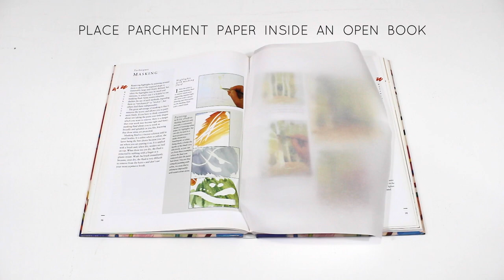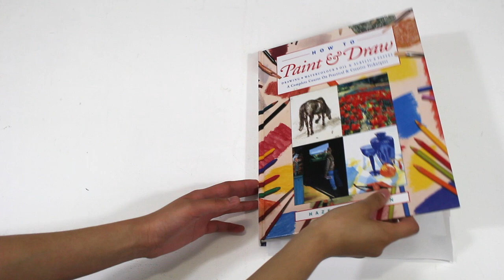How to Press Flowers + DIY Mother's Day Gift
Pick your mom's favorite flowers and get pressin'!
(Or get her bouquet of flowers and preserve it afterwards!)

-Flowers
-Parchment Paper
-Scissors
-Heavy Books
-Patience (~: